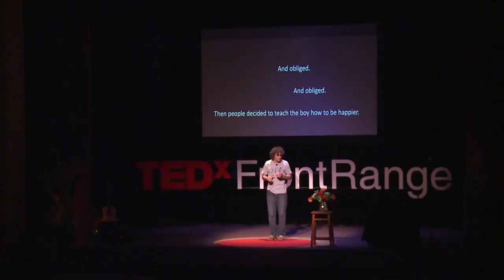TEDx Front Range - Peter Harold - Listen Deeply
Peter Harold speaks and sings on how listening deeply to one another and seeing people for who they really are, not just their outside shell, will create an atmosphere of love and hope in today's society.